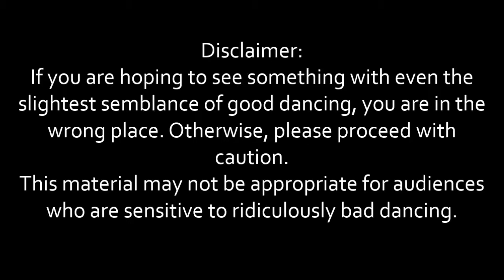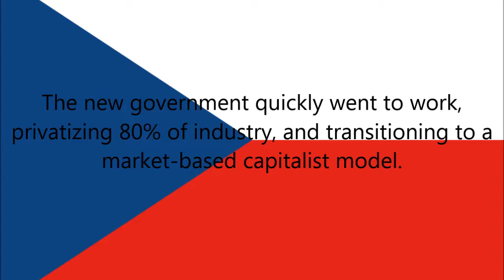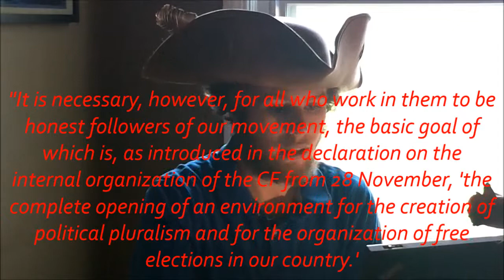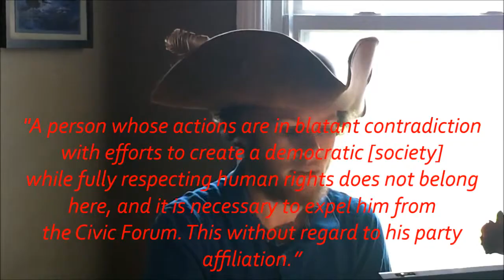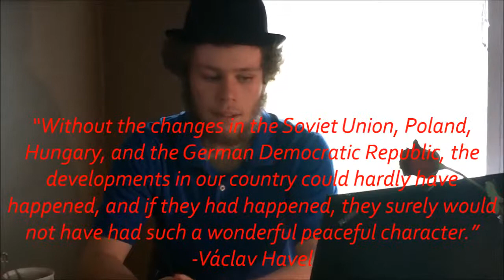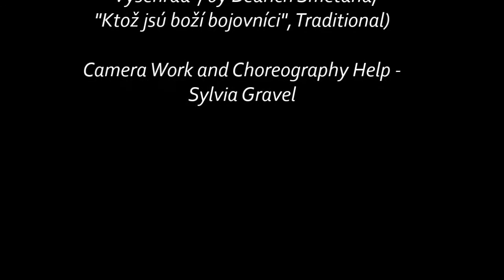The Velvet Revolution: An Interpretive Dance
In which I analyze the Velvet Revolution of Czechoslovakia and do a really bad interpretive dance, all in the name of education.

Sources:

Cottrell, Robert C. "The Velvet Revolution and Its Aftermath." The Czech Republic: The Velvet Revolution. Philadelphia: Chelsea House, 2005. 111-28. Print.

The Civic Forum, "Instructions of the Coordinating Center of the Civic Forum for the Local Forums with a Recommendation for Policy Toward the Communists," Making the History of 1989, Item #517, (accessed May 16 2014).

Ascherson, Neal. "A Time When Hope Replaced Repression." The Observer. Guardian News and Media, 02 Aug. 2009. Web. 17 May 2014.

"The Velvet Revolution." BBC News. BBC, 18 Nov. 1997. Web. 17 May 2014.

Havrylyshyn, Oleh. "Fifteen Years of Transformation in the Post-Communist World." Cato.org. Cato Institute, 09 Nov. 2007. Web. 17 May 2014.

Cienciala, Anna M. "The Collapse of Communism in Eastern Europe." Anna M. University of Kansas, Oct. 2010. Web. 17 May 2014.

"Velvet Revolution." Europe Since 1914: Encyclopedia of the Age of War and Reconstruction. Ed. John Merriman and Jay Winter. Vol. 5. Detroit: Charles Scribner's Sons, 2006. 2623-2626. Gale Virtual Reference Library. Web. 19 May 2014.

"Czechosolvakia vs Soviet Union per Capita GDP 1990."
Wolfram|Alpha Knowledgebase. WolframAlpha, 2014. Web. 17 May 2014.

Zunes, Stephen. "Lessons from the Velvet Revolution." The
Huffington Post. TheHuffingtonPost.com, 23 Nov. 2009. Web. 11 May 2014.